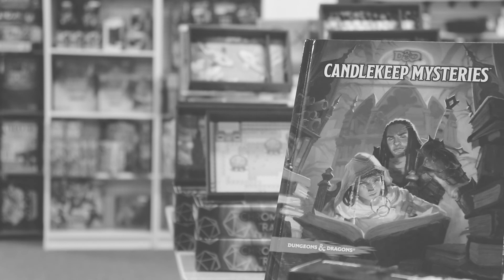Giveaways and Announcements!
Time Spiral is well on the way, preorder prices are up for $189.99, afterwards the Time Spiral booster boxes will be $199.99.

Candlekeep Mysteries is also in stock! While we are currently out of the alternate covers, plenty of the regular covers are left!

With play areas returning, head to our Facebook to be first in line to hear about how to reserve a spot!

[ 🎙 Support Dimaa]